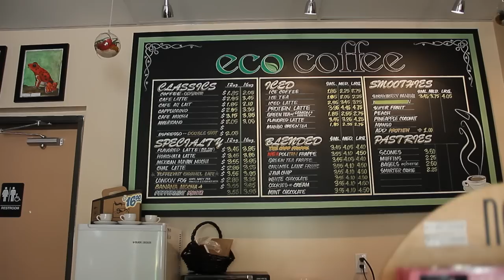eco coffee house Long Beach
Great Coffee~Great Art~Great Music